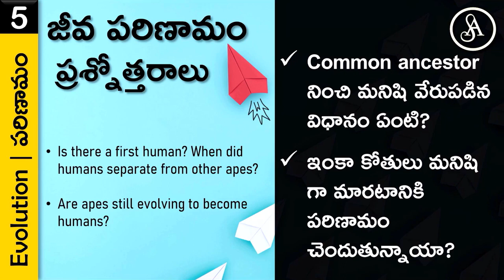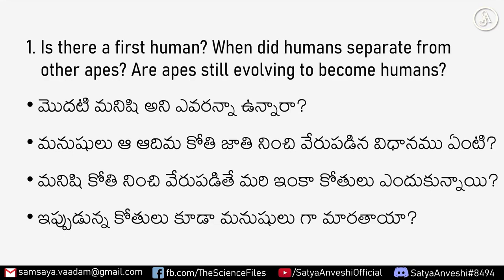జీవజాతుల పరిణామం - భాగం 1